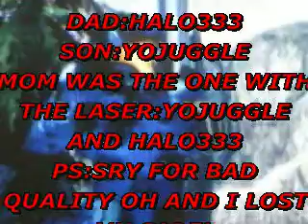halo 3 my son episode 1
halo 3 jeffs son makes his way on a tower and he made a big mistake 2 climb it oh and the one with the laser is his MOM